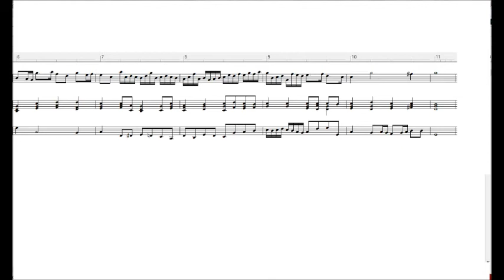Antonio Vivaldi Sonata dal Pastor Fido N. 5 Adagio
Elaborazione al PC della Sonata n. 5 del Pastor Fido di Antonio Vivaldi per flauto dolce contralto. Solo accompagnamento del Piano e Violoncello. Movimento  5 Adagio